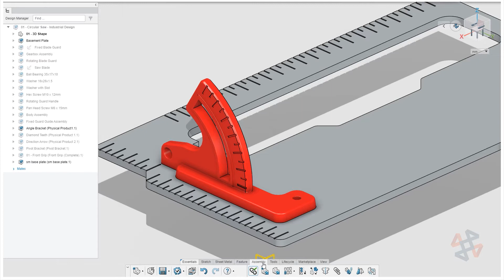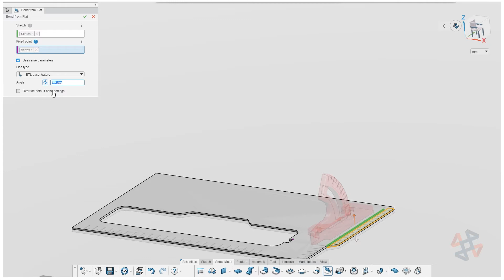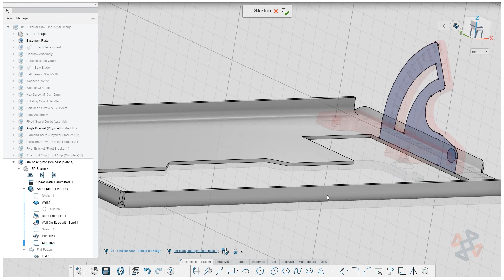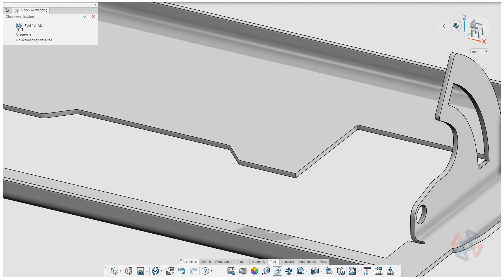What is xSheetmetal? - 3DEXPERIENCE Introduction Series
You’re familiar with SOLIDWORKS Sheet Metal. We can create complex shapes with bends and flanges. With xSheetmetal on the Dassault 3DEXPERIENCE Platform, all of the power from SOLIDWORKS Sheet metal is available in a web browser.

In this video, we walk you through converting an already designed piece of a saw to sheet metal. We start off with a sketch and add some bends and flanges to get started. Finally, we walk you through checking your designs for interference using flatten functions, ensuring your design is always machinable.